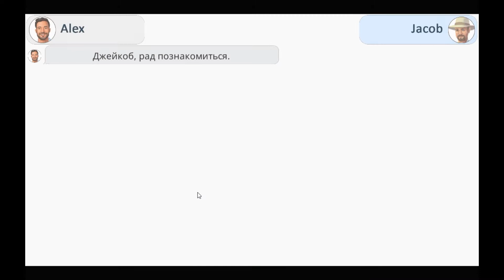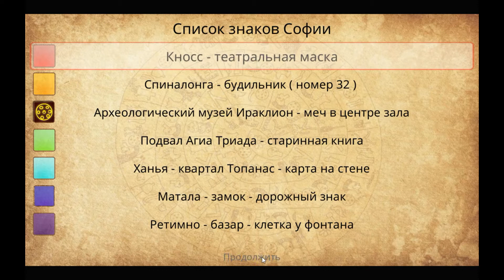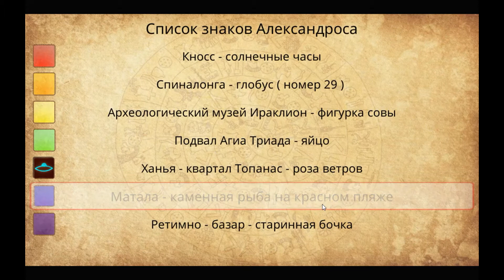Mystery Island (Тайна острова) ч.2